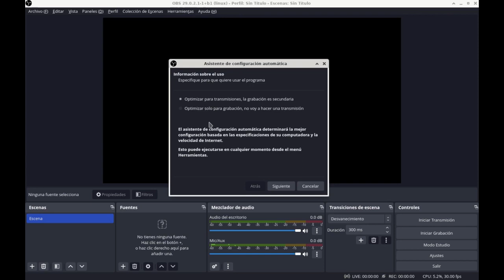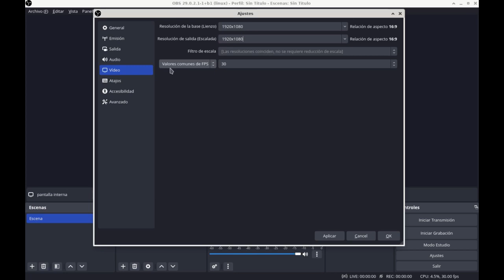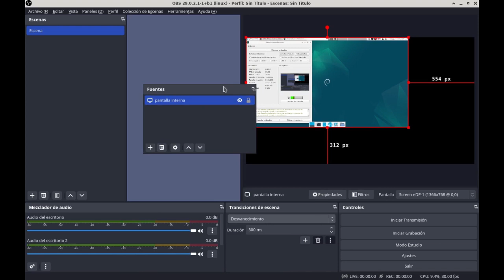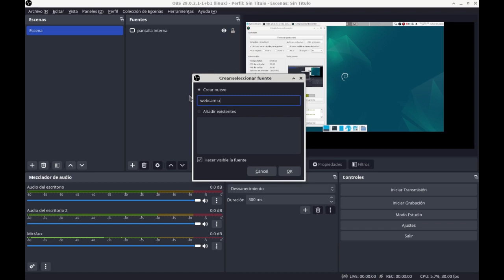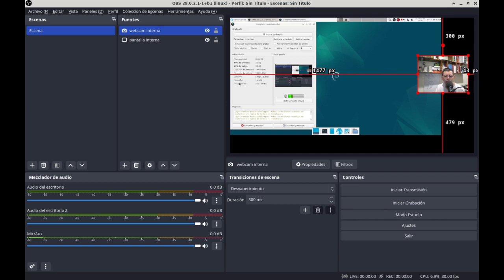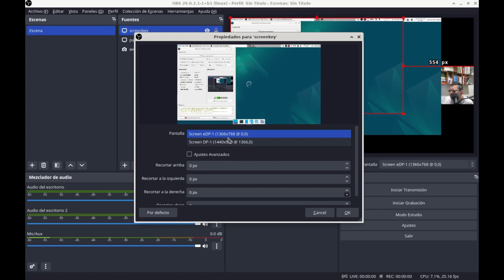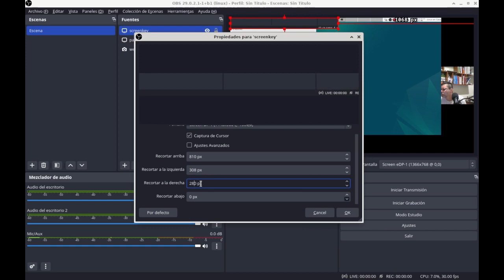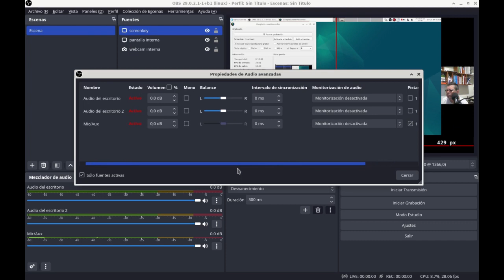OBS Studio - Cómo Configuro una Escena para hacer tutoriales de Linux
Video grabado con SSR configurando una Escena básica en OBS Studio con 3 fuentes:
1.  Pantalla Interna
2.  WebCam
3.  Screenkey para ver las teclas pulsadas.  Lo uso en los tutoriales cuando uso la terminal de comandos.

COMENTARIOS
Tanto la Resolución de la Base como la Resolución de Salida las dejo a 1920x1080 a pesar que la resolución de la pantalla es de 1360x768.  Sin embargo al seleccionar un Lienzo más grande me da espacio para poner tanto la webcam como el recorte de screenkey que lo ubico en la pantalla externa para no interferir con la pantalla interna.
Solo grabo a 30 FPS pues el Portátil no da para más.
En la pestaña de Audio en los Ajustes marco Audio del Escritorio 2 que normalmente está deshabilitado y con eso el audio del Escritorio es en Estereo.
En el Mezclador de Audio dejo una fuente de audio para cada pista con eso en edición se crea un video con 3 pistas de audio que puedo modificar como lo desee.  Esto es solo para grabar pues no lo configuré para los Directos.
En 04:25 no entiendo porqué no puedo recortar los bordes de la webcam.

Al final del video doy click en "Iniciar Grabación" pero no encontré ese video :-(